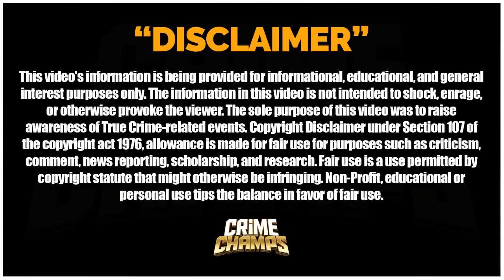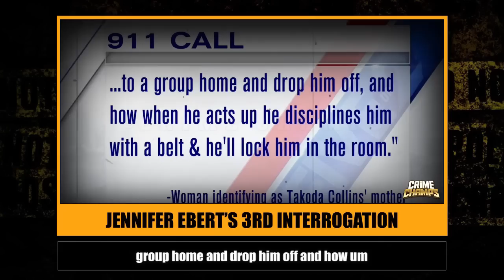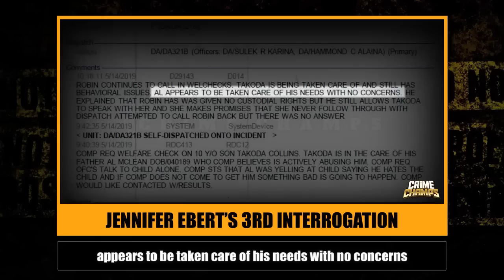EP: 14 | Unraveling Jennifer Ebert's Epic Combine Interrogations! You Won't Believe What Unfolds!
Prepare to be glued to your screen as we dive into Jennifer Ebert's epic combine interrogations in episode 14! 🕵️‍♀️🔍 Get ready to unravel shocking secrets, twists, and turns that will leave you speechless! 😱 From jaw-dropping revelations to unexpected confessions, this episode will keep you on the edge of your seat from start to finish. Don't miss out on the most intense and captivating interrogations you've ever seen! 🔥 What unfolds will blow your mind! 🎬